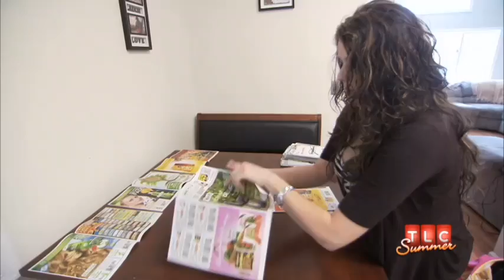Krista and Johnny Brooks on TLC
Preview for Krista Brooks AKA KouponMom on National Television. Monday June 25th at 10 PM on TLC. Krista is featured on the nationally syndicated show "Extreme Couponing" which boasts over 2 Million Viewers!